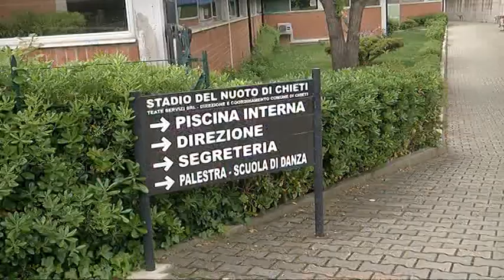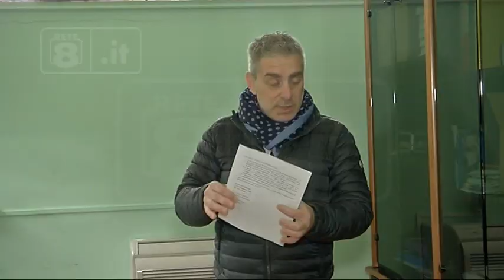Chieti - Piscina Comunale, si va verso l’accordo